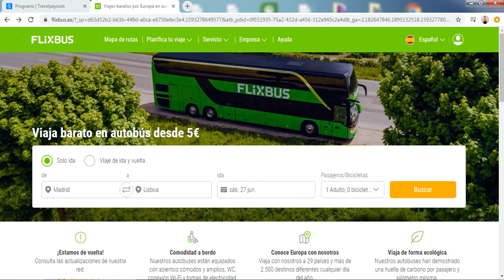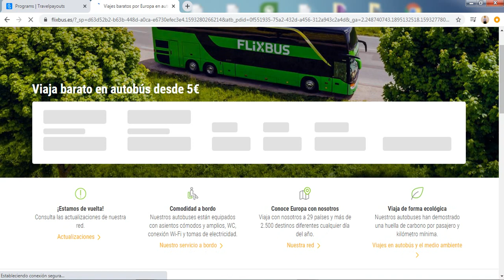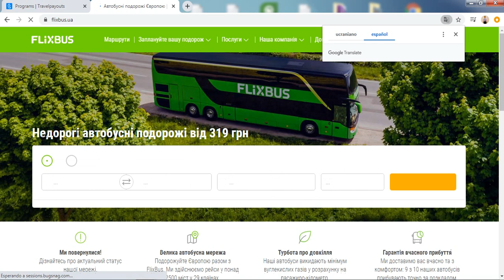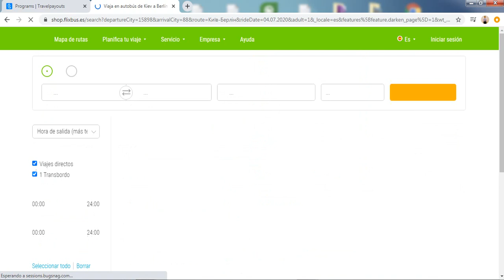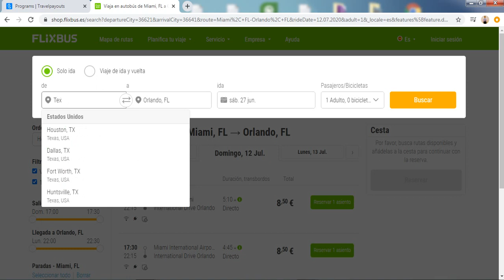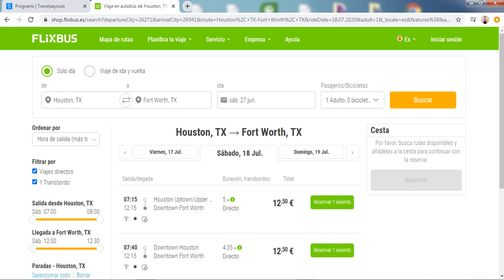FLiXBUS - una marca alemana que ofrece servicio de autobuses interurbanos en Europa y Estados Unidos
FLiXBUS es una marca alemana que ofrece servicio de autobuses interurbanos en Europa y Estados Unidos . Es propiedad de FlixMobility GmbH, que también opera FlixTrain y FlixCar.

FlixBus no posee ningún autobús y no emplea conductores; Sus servicios se ejecutan en cooperación con empresas regionales de autobuses. Los socios locales son responsables del funcionamiento diario de las rutas, mientras que Flixbus es responsable de los permisos, la planificación de la red, el marketing , los precios , la gestión de calidad y el servicio al cliente y retiene el 25-30% del precio del boleto, remitiendo el resto a su socios operativos  Este modelo de negocio es altamente escalable y ha permitido que la empresa crezca rápidamente. A partir de 2018, la compañía tiene una cuota de mercado del 90% de los viajes en autobús en Alemania.

FlixBus enfatiza la sostenibilidad de sus autobuses, precios más bajos y Wi-Fi gratis a bordo. Los clientes pueden optar por compensar su huella de carbono al comprar un boleto en línea. La compensación cuesta entre el 1-3% del precio del boleto y se destina a proyectos climáticos certificados internacionalmente. [8] Flixbus tiene rutas servidas por autobuses eléctricos fabricados por BYD Auto y Yutong en Francia y Alemania.

Donar en Bitcoin: 17Kk6o57sFXKJJwfd7PnLvuEtqj7ciyGNk